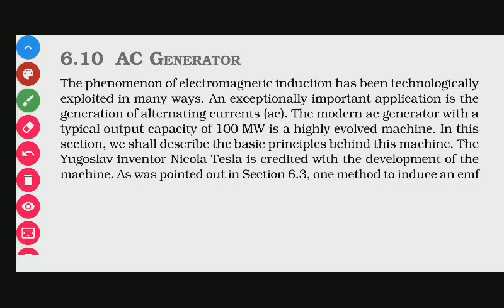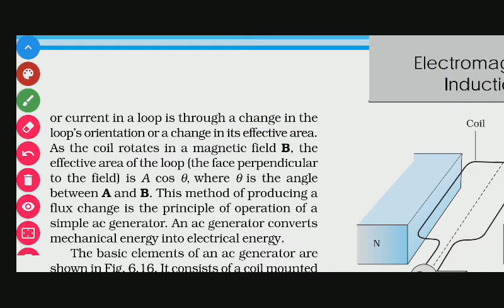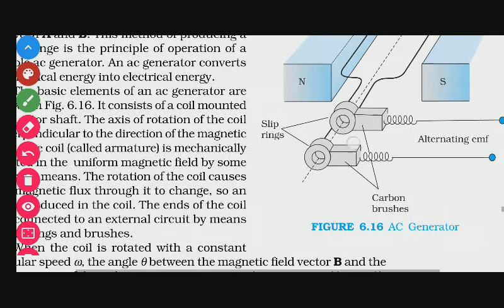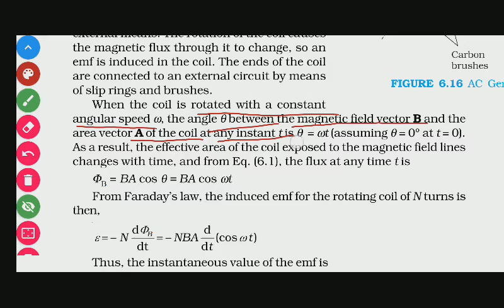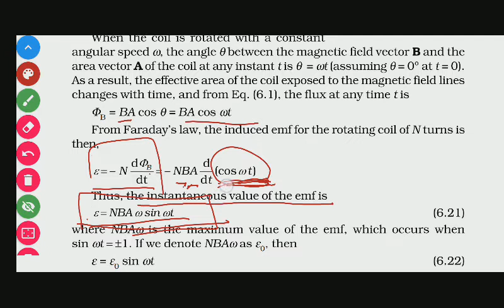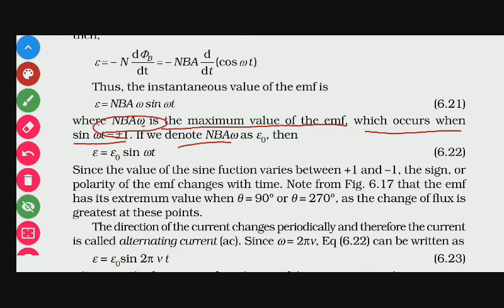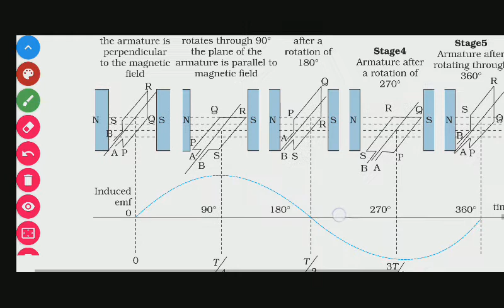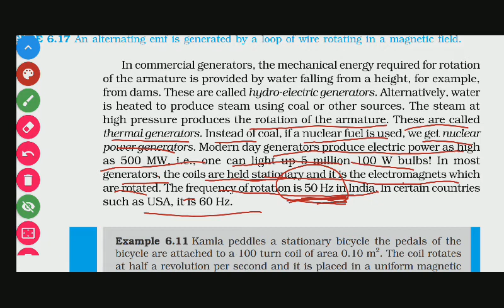AC GENEERATOR CH 6 ELECTROMAGNETIC INDUCTION NCERT PHYSICS